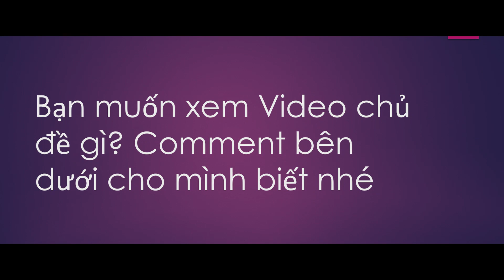Thời sự ngắn nước Đức thứ 6 15.05.2020 Phụ đề Đức+Việt aktuelle deutsche Nachtrichten German news